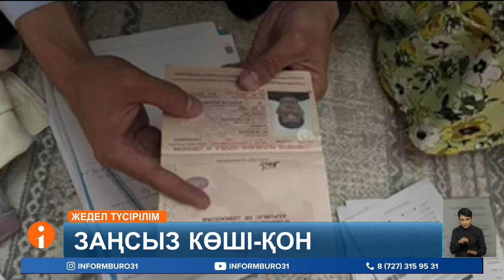Жамбыл облысында шетел азаматтары құпия жолдармен шекара асып отырған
Жамбыл облысында шетел азаматтары құпия жолдармен шекара асып отырған. Оларға кісі көзінен таса, таулы аймақтармен жол көрсеткен жергілікті тұрғын ұсталды. Күдікті Еуроодақ елдеріне нәпақа табуға барғысы келгендерге барыс-келісін ұйымдастырып отырған.
Ішкі істер министрлігі арнайы операция барысында ел аумағында заңсыз көші-қон ұйымдастырып жүрген қылмыстық топтың барын әшкереледі. Қазақстанға еркін кіріп, еркін шыққан азаматтар Атырау мен Астанада да анықталды. Алғашқысында жалған құжатпен шетел азаматтарын тіркеумен айналысқан үш адам қамауға алынса, елордада бес адамның көлеңкелі кәсіппен айналысқаны белгілі болды.
ҚУАНДЫҚ АЛПЫС, ҚР ІІМ ұйымдасқан қылмысқа қарсы күрес департаментінің өкілі:
– Барлық фактілер бойынша сотқа дейінгі тергеп-тексеру жүргізілуде. Кінәлілер мүлкі тәркіленіп, жеті жылға дейінгі мерзімге бас бостандығынан айырылуы мүмкін. Бұл бағыттағы жұмыс жалғасуда